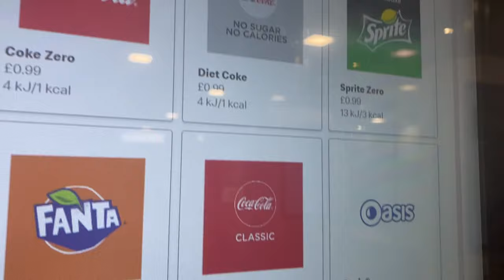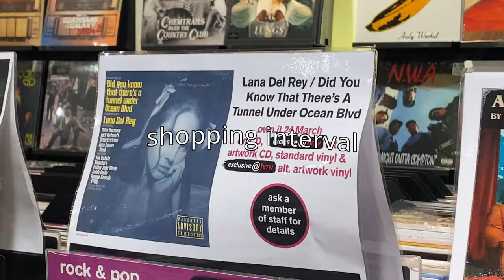I tried the CHEAPEST foods from fast food places *not approved*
hey:)

i forgot to mention!! i got the idea from lookingforlewys cause i luv him ok bye